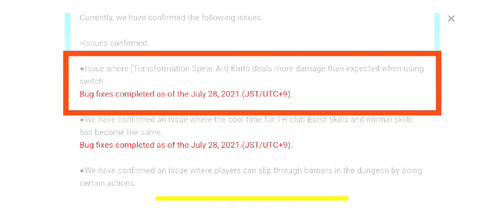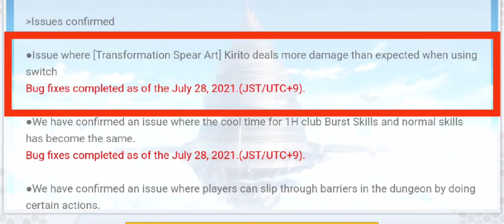THEY FIXED THE BUG 😭😭😭 GOODBYE SPEAR ART KIRITO 🥺🤧😭 ||SAOIF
Last week, I bought the spear pack which included the [Transformation Spear Art] Kirito. On announcements last July 26, they reported that the skill was BUGGED and would get fixed. This is the result. 🥺🤧😭